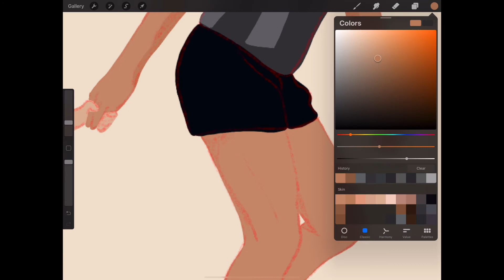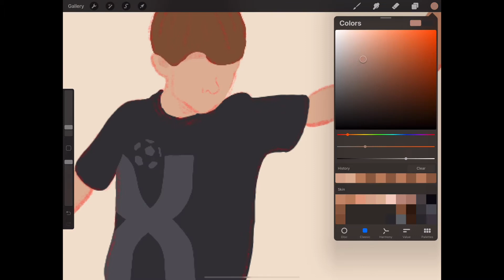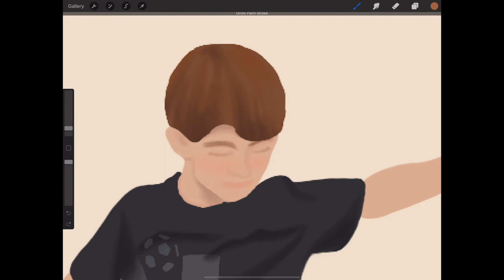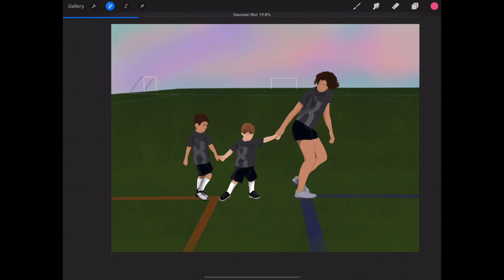Ilustrando con Paula: Fragmento de video FutXtrm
Espero disfruten ver mi proceso creativo
Les deseo un excelente fin de semana

Saludos,
Paula :)